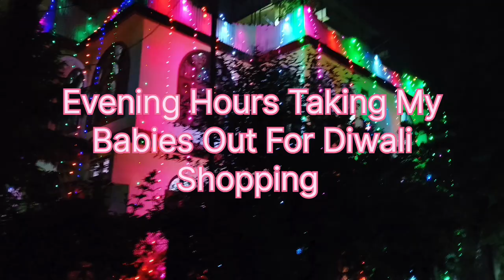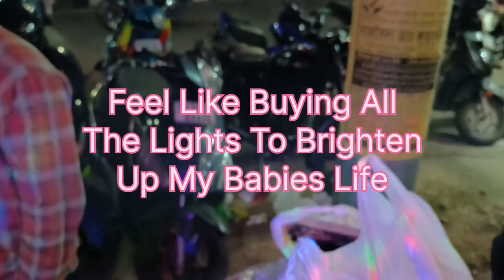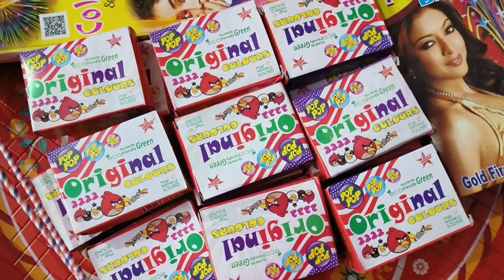Ussne Banayi Sabke Liye Happy Diwali 2023